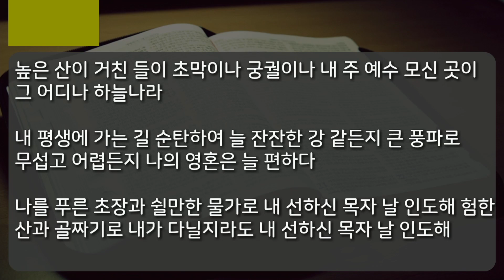20231112 우리는 모두 형통한 사람입니다 - 허현목사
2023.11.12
우리는 모두 형통한 사람입니다
창세기 50장 22~26절
허현 목사